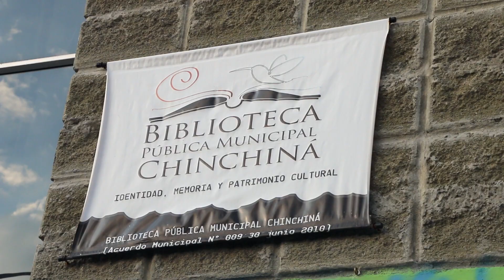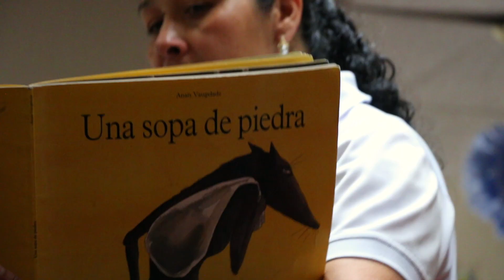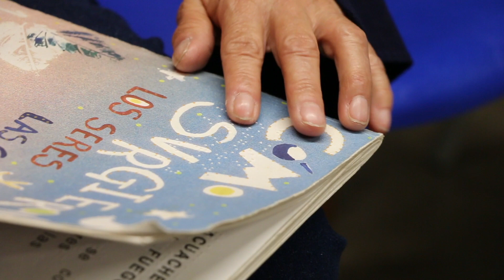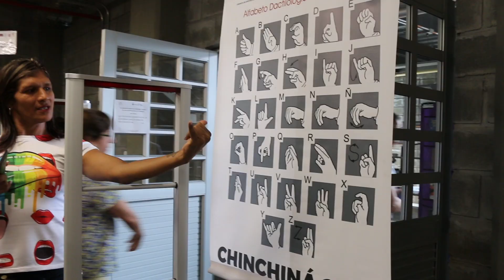Biblioteca Pública Municipal de Chinchiná (Caldas) Finalista Premio Nacional de Bibliotecas 2019